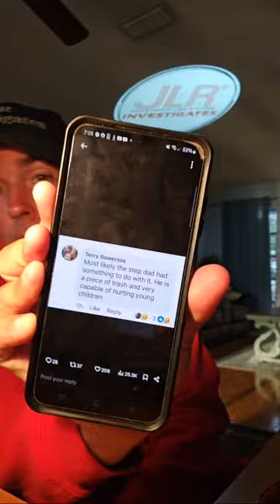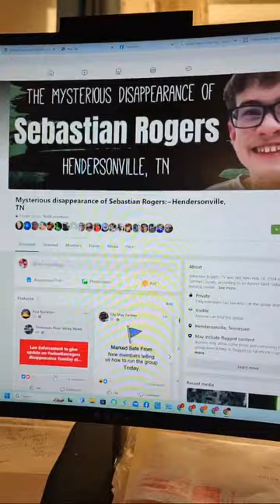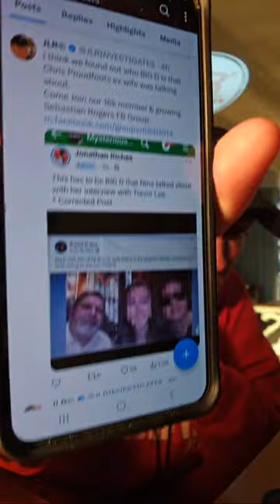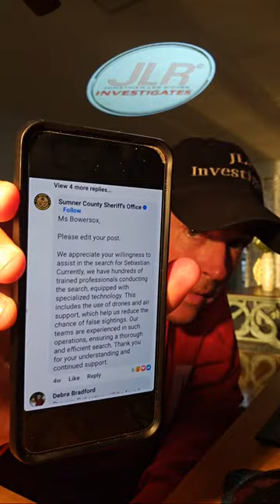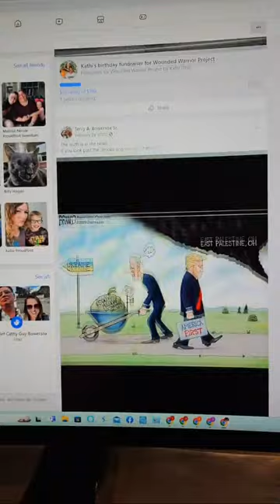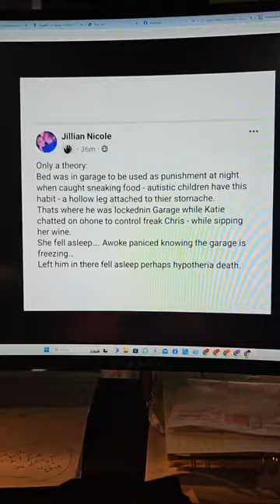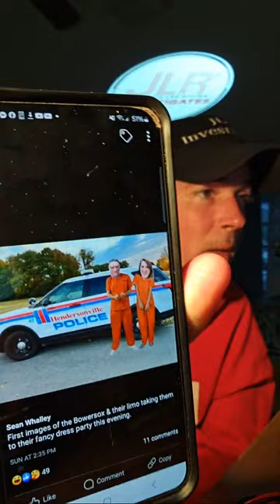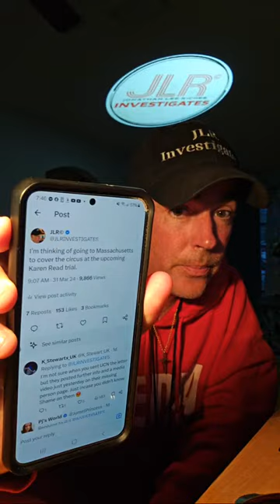Sebastian Rogers. PROUDFOOT FAMILY SECRETS. Tennessee.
I am reporting on the case of missing 15-year-old Sebastian Rogers from Hendersonville Tennessee.

Talking about key figures in this case. Katie Proudfoot, Christopher Proudfoot.